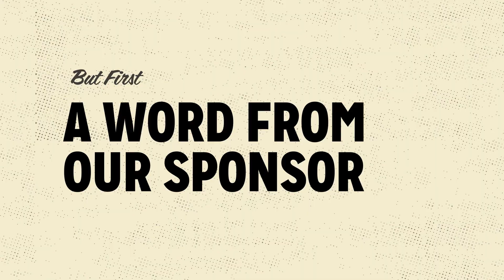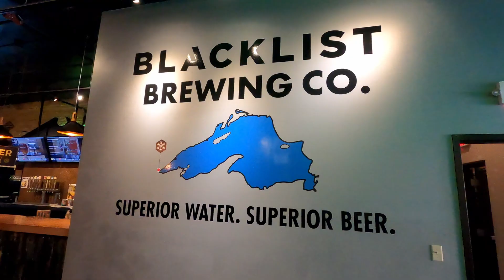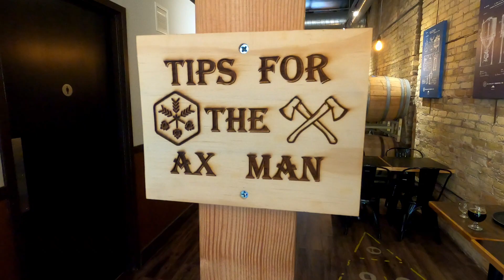Dabbler in a Box Video Series: Season 3 – Blacklist Brewing Co.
Dabbler in a Box is a beer and cider sampling package series featuring 12 different limited and seasonal offerings from 12 different local breweries and cideries, curated by The Beer Dabbler.

Credits:

Published by:
Matt Kenevan

Produced by:
Nick McAndrews
Zach McCormick
Brian Kaufenberg
Tj Turner
DANAMI

Edited by:
DANAMI

Director of Photography:
Tj Turner

Videography by:
Tj Turner
Nick McAndrews
Brian Kaufenberg

Thanks to our official retail partner Surdyk’s Liquor
for their support of Dabbler in a Box

Blacklist Brewing Co.

And our entire Gray Duck Media team!